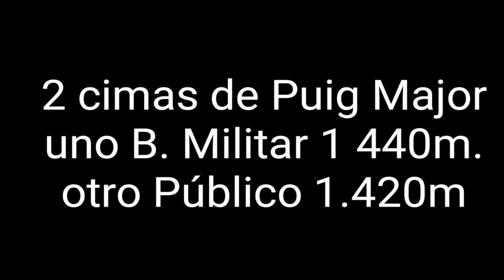2 cimas de Puig Major